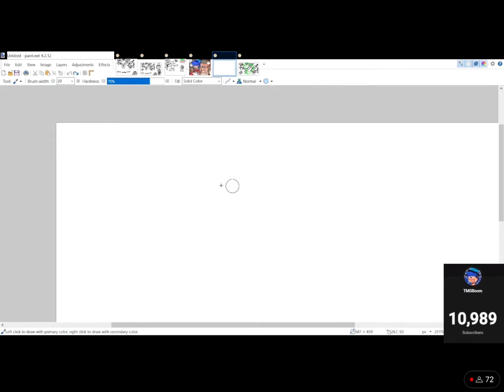Sonic hair dude gets wemen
That’s my idol right there